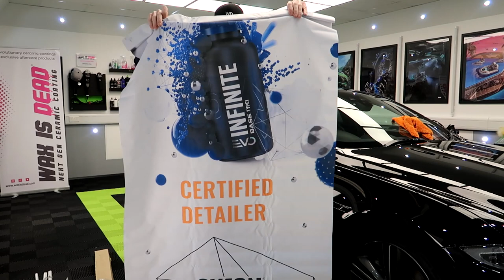VLOG 022 ( 2023 ) Jaguar XJ Paint Correction Detail @GYEON_official Infinite Ceramic Coating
This jaguar was an absolute pleasure to work on as the paint responded really well and totally transformed the vehicle giving it a new lease of life.

Paintwork = GYEON Infinite Type 2
Glass =  GYEON Q2 Quick View
Trim = GYEON Trim
Wheels = GYEON Q2 Rim
Polish =  Gyeon Compound + / Gyeon Primer
Tyres = Gyeon Tyre

Poka Premium
Tuff Tile Flooring
Rupes Polishers
GYEON
Wax Is Dead